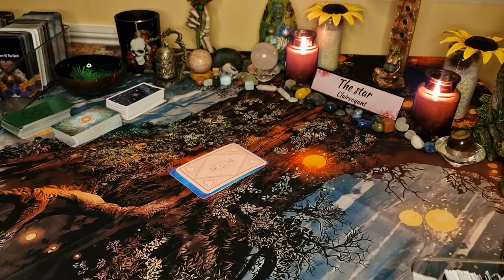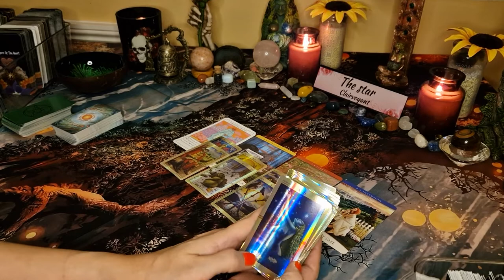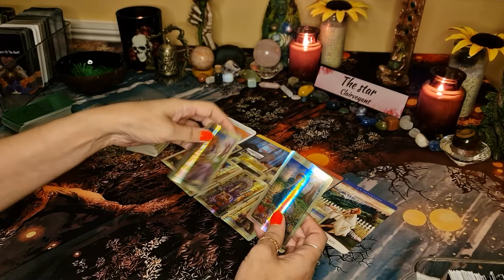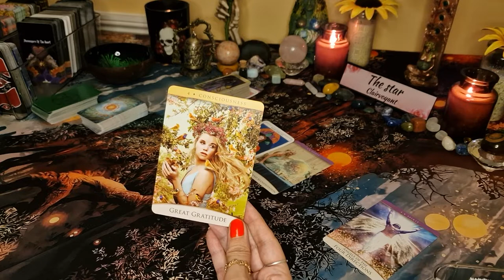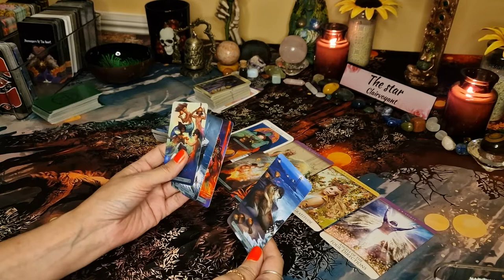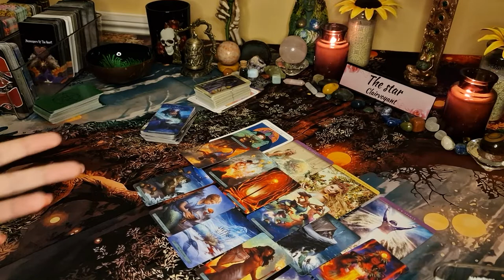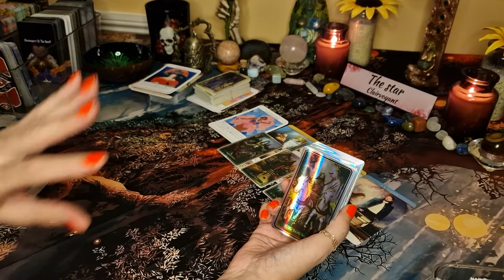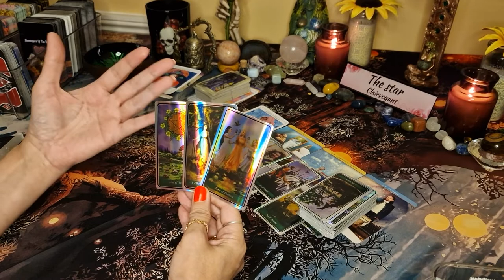How is your on & off connection going? pick a card for a Tarot reading today! Timeless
Is your on and off connection throwing you for a loop?

Take a moment to pick a tarot card and find out how your on and off connection is going. We offer readings for all sorts of relationships, so whether you're in a good or bad place, I can help! Click a pile below to select a card and get started.

Intro- 0:00
Pile 1- 0:27
Pile 2- 22:57
Pile 3- 44:33